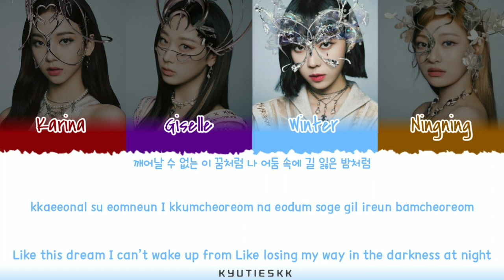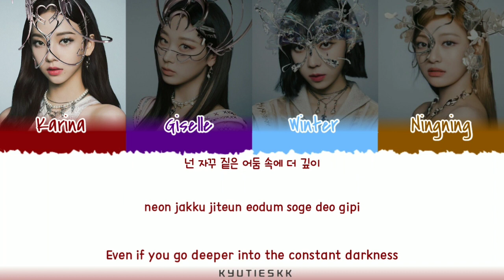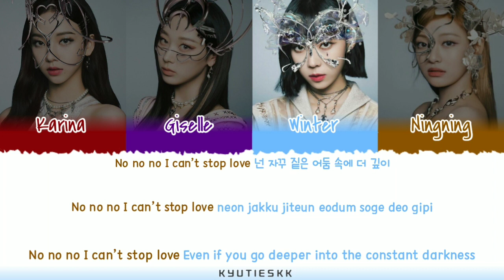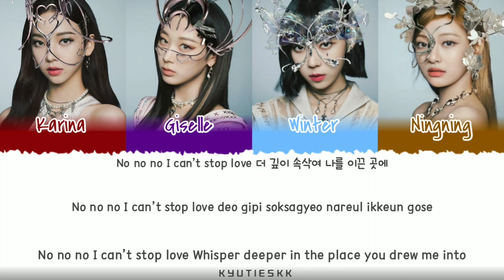Aespa (에스파) - Lucid Dream (자각몽) Color Coded Lyrics (Han/Rom/Eng)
By - KYUTIESKK

Aespa (에스파)
Color Coded Lyrics
Lucid Dream (자각몽)
Album : Savage